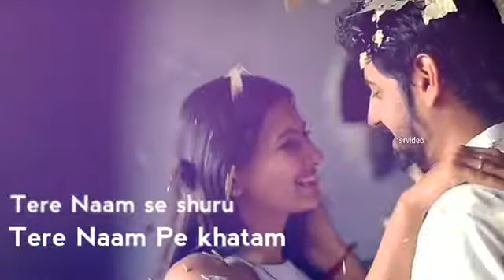mere pyar ki itni umar ho sanam tere naam pe shuru tere naam pe khatam|90's song status|Old songs